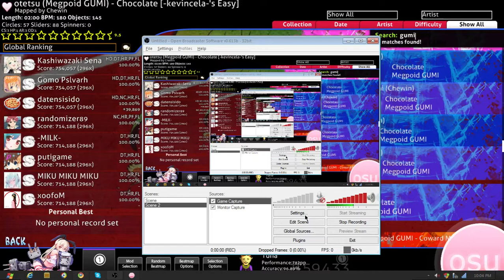osu! Megpoid GUMI - Chocolate [Hard]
Tuna (me) playing.
Havnt really played in weeks, so i was super rusty. Got a new skin today and tried it out on a song I never played (this one). Only took 2 tries to fc, so decided to record^^